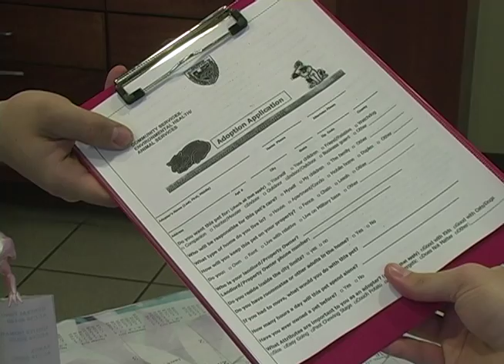San Marcos Animal Shelter PSA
San Marcos Animal Shelter PSA. Texas State University class project. Matthew Boyd and Michael Ullom.